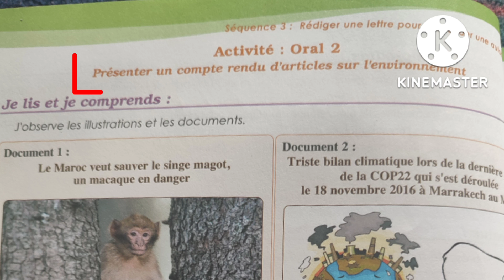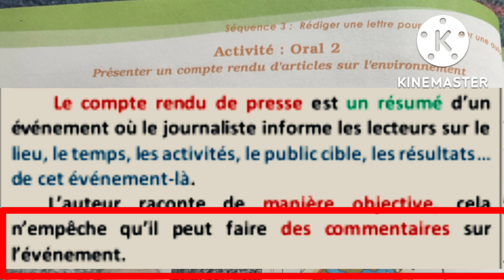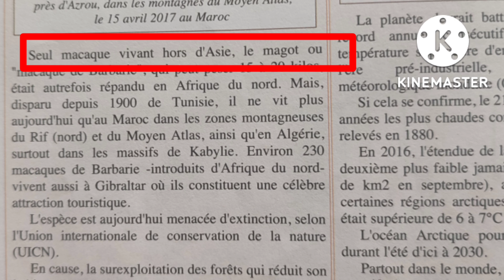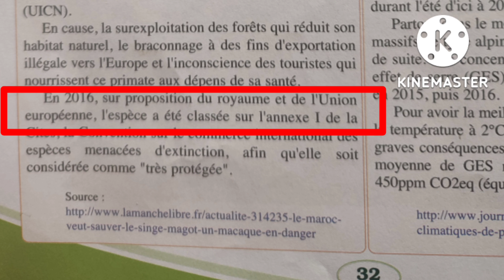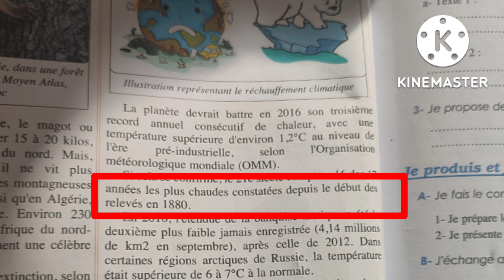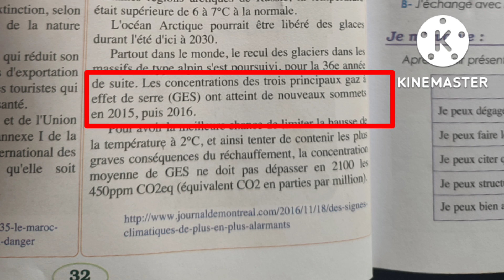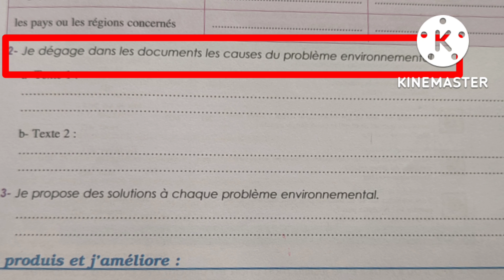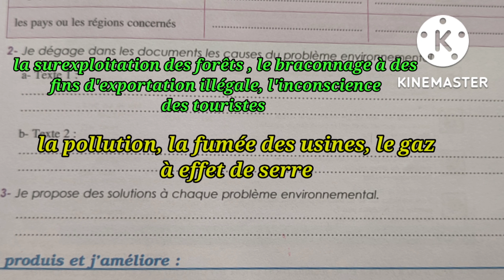3ème année collège parcours page: 32,33 présenter un compte-rendu d'articles sur l'environnement